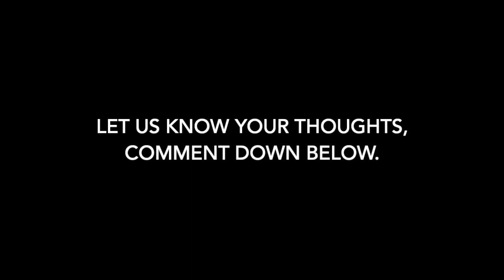Air Jordan 1 Dior Chicago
Regular price$5,500.00 USD

Introducing the Air Jordan 1 Dior Chicago. Handcrafted with red and white tumbled Italian leather, Dior Oblique backpack fabric check, custom vegetable tan laser engraved skull logo lasting board, black plonge lining and finished with a lux gold foil "CHICAGO" embossed smooth leather inner patch.